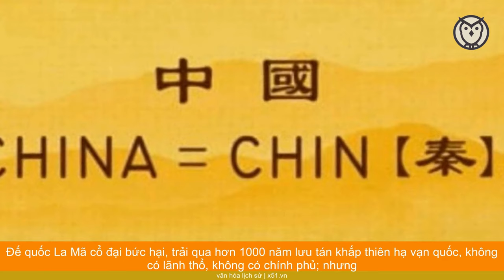TẠI SAO NGƯỜI TRUNG QUỐC LẠI CÒN ĐƯỢC GỌI LÀ NGƯỜI HÁN?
Nhiều người gọi người Trung Quốc là người Hán, tộc Hán, nhưng Hán lại là tên một triều đại của Trung Quốc. Vậy thì nhà Hán có điểm gì mà có thể đại diện cho người Trung Quốc?